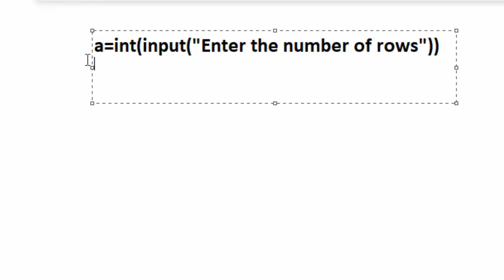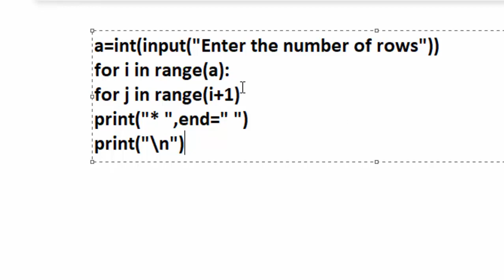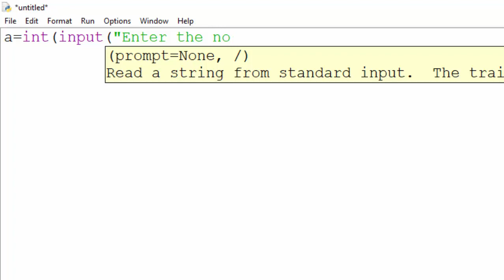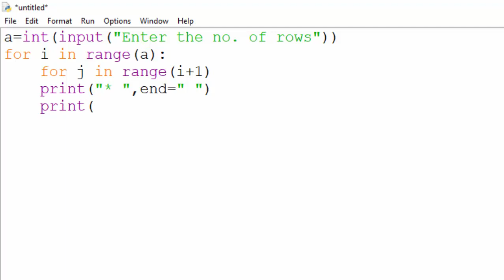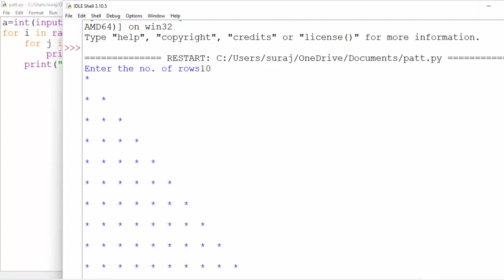Pyramid pattern in Python@COMPUTEREXCELSOLUTION